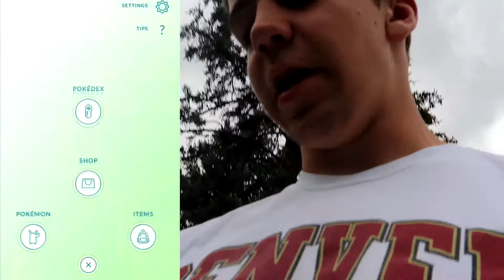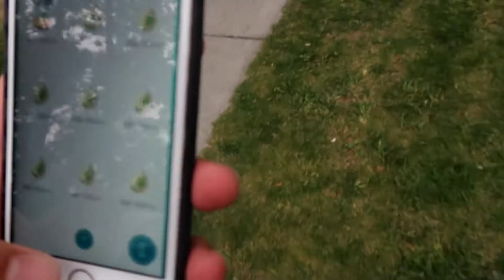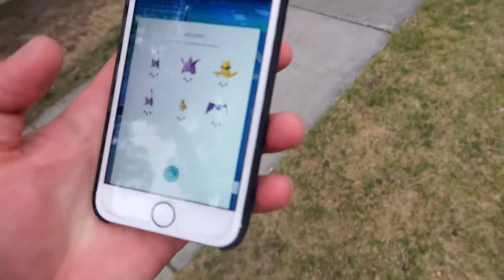EVOLVING POKEMON! TAKING OVER THE GYMS POKEMON GO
OMG THE GREATEST POKESTOP SPOT! Rare Pokemon Find?!?
What up guys, Today's video we are actually making a pokemon go video because i'm addicted. We find probably the best place where there are 3 pokestops that you can get at once.
THANK YOU ALL FOR THE SUPPORT!! It has been absolutely amazing I can't thank you guys enough for it!